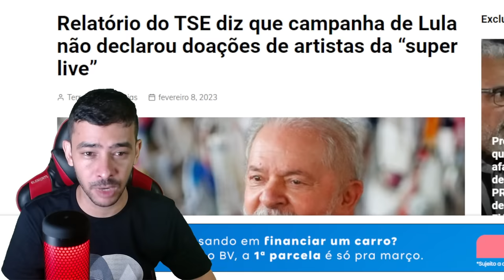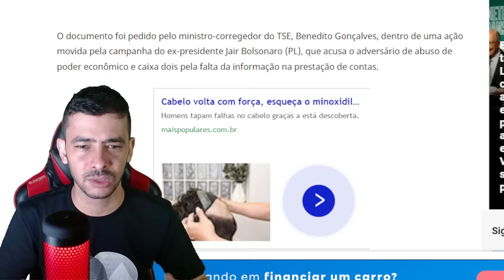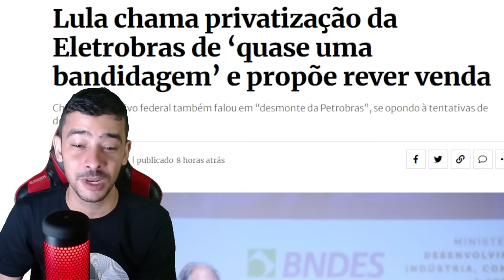AGORA! LULA DESCONTROLADO | BOLSONARO DEIXOU TUDO ARMADO CONTRA O BARBA!